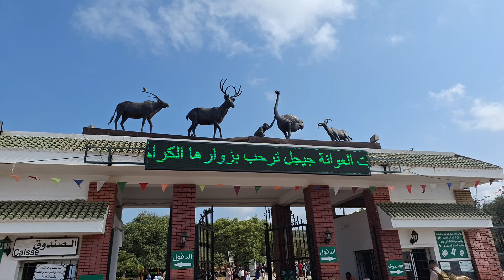حديقة الحيوانات جيجل ترحب بكم Parc zoologique, jijel 18